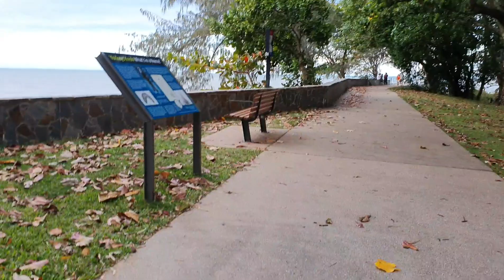Moog Saib Hmoob Teb.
kev ua si Australia